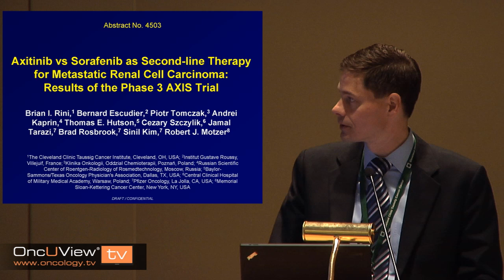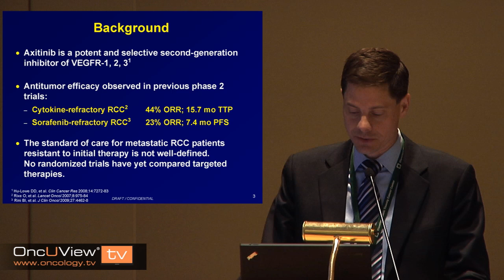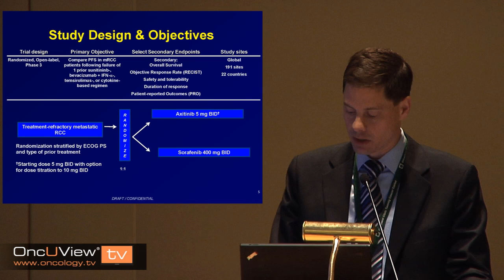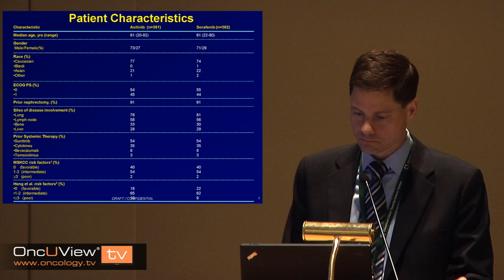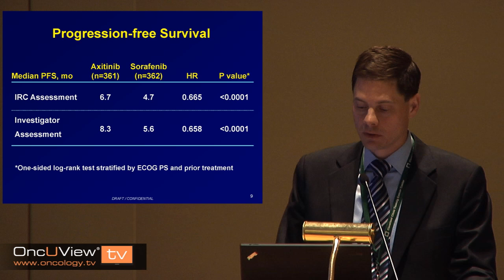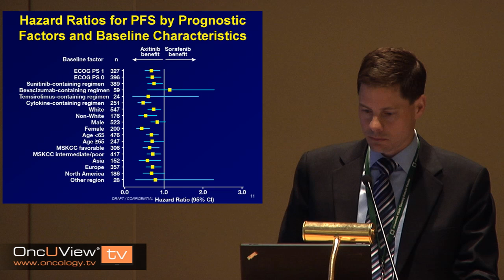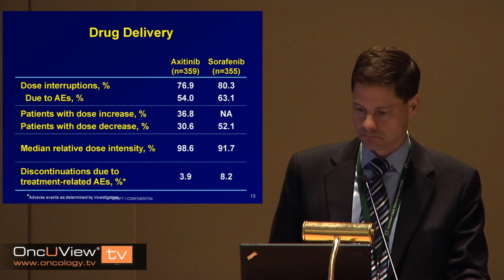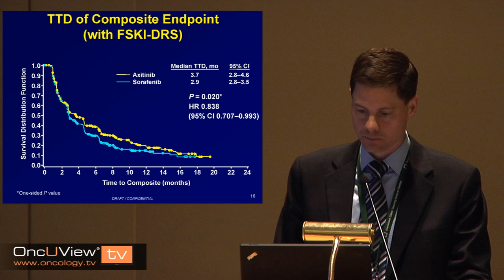Phase 3 Axitinib Data in patients with previously treated advanced renal cell carcinoma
Join study principal investigator Brian I. Rini, MD, for an in-depth discussion on  Phase 3 trial results for axitinib vs sorafenib as second-line therapy for metastatic renal cell carcinoma (mRCC) held at ASCO 2011 on June 6 as part of the Pfizer sponsored program.  Dr. Rini presents the results from the first head-to-head study in previously treated advanced rCC.